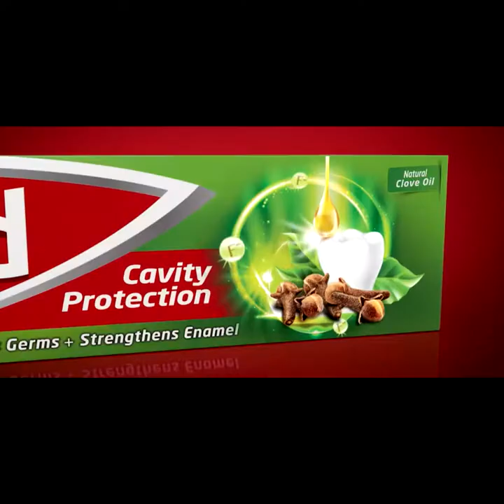ලෝකයේ බබළන මුතු ඇටය අද ලෝකයේ බබළන කුඩු කැටය වෙලා | Breaking.lk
ලෝකයේ බබළන මුතු ඇටය
අද ලෝකයේ බබළන කුඩු කැටය වෙලා